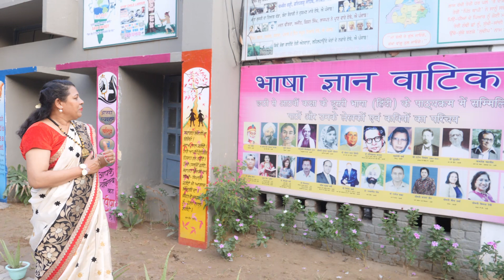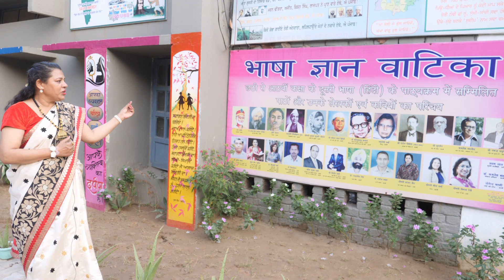​भाषा एवं ज्ञानवर्धन की अनोखी पहल सिद्ध हुई "भाषा ज्ञान वाटिका" GGSSSS,SOHANA#SUDHA JAIN SUDEEP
पंजाब में स्टेट अवार्डी हिंदी शिक्षिका श्रीमती सुधा जैन'सुदीप' द्वाराअनथक प्रयासों से बनी    "भाषा ज्ञान वाटिका"   भाषा एवं ज्ञानवर्धन की अनोखी पहल  सिद्ध हुई।
  # GGSSSS,SOHANA#SUDHA JAIN SUDEEP @"भाषा ज्ञान वाटिका"
MISSION IMPOSSIBLE WITHOUT GOD'S GRACE,  PRINCIPAL MRS. USHA MAHAJAN, MS. JASMEET KAUR & HER UNCLE'S KIND COOPERATION.